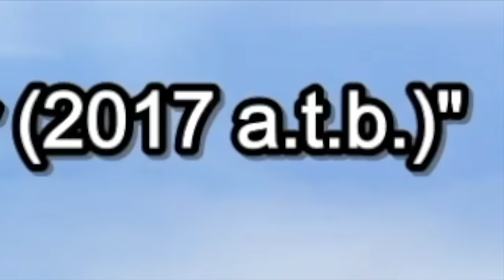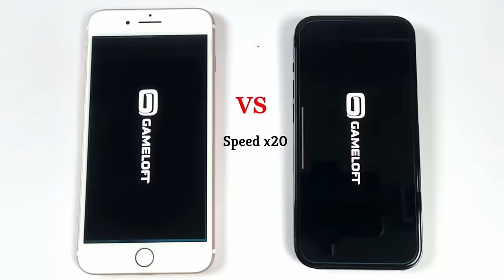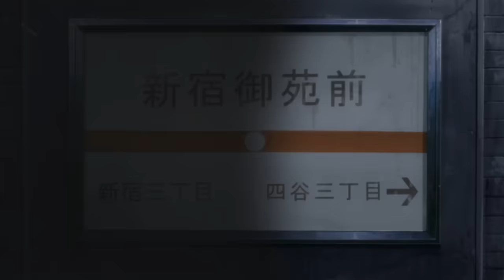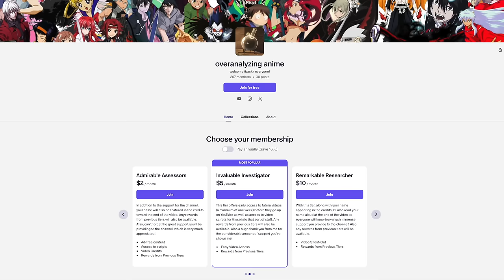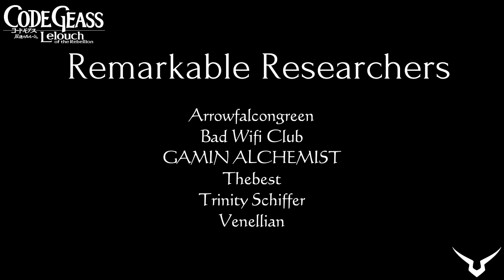overanalyzing code geass | pt. 01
welcome (back), everyone! i hope y'all enjoy this one!

00:00 - Welcome, everyone! + Character Introductions

00:58 - The Past.

02:15 - Let's talk about Knightmare's.

03:55 - Area 11.

04:55 - 7 Years Later.

06:22 - Lelouch, Lamperouge + The Chess Match.

07:56 - Meanwhile, at Ashford Academy.

09:05 - The Insurgents.

09:47 - Lelouch and Rivalz head back to school.

11:30 - Introducing, Prince Douchebag.

14:52 - A Chance Encounter.

16:56 - Glasgow vs. Sutherland.

19:07 - Heading to Shinjuku.

20:36 - Heading to Shinjuku (Cont.)

20:23 - A(nother) Chance Encounter.

25:33 - Things Get Worse.

27:44 - I'm Sorry, WHAT!?

30:00 - Things Get Worse. (Cont.)

31:36 - The Power of the King.

36:40 - Obligatory Death Note Reference.

37:17 - The Birth of a Demon.

38:45 - Outro + Patreon Credits + Thanks for Watching!